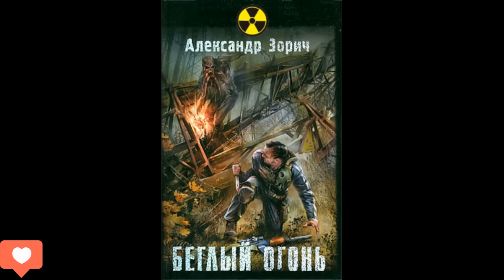S.T.A.L.K.E.R. Беглый огонь - Часть первая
Поддержать работу команды канала:
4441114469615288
Специально не буду включать монетизацию канала, что-бы не раздражать назойливой рекламой. Кому не жалко можете кидать на указанную карту любую сумму

Аудиокнига по фантастическому роману Александра Зорича из серии S.T.A.L.K.E.R. "Беглый огонь". Беглые сталкеры Комбат и Тополь исходили Зону вдоль и поперёк. Но и между ними однажды пробежала чёрная кошка. Тополь подался в военные сталкеры и служит на Речном кордоне - самом опасном уровне Зоны, протянувшегося вдоль нового русла Припяти. А Комбат по-прежнему зарабатывает себе на жизнь в одиночку. За ценной добычей Комбат готов отправиться хоть к чёрту на рога, но никогда, ни в каком случае, ни за что он не пойдёт за Янтарное кольцо. По крайней мере он так думал. Однако иногда жизнь делает такие предложения, от которых невозможно отказаться... И тогда без помощи бывшего друга не обойтись...